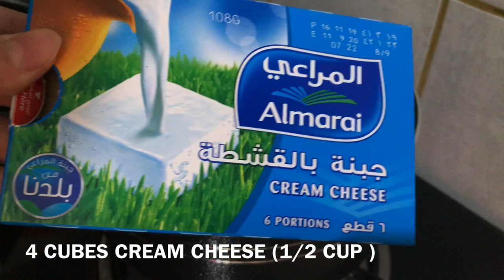Cheese Pudding / plain cheese pudding / mouth melting pudding / easy & quick pudding for parties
ingredients:
2 cups milk (500ml)
1/2 cup condensed milk
3 tsp cornflour + 2 tbsp water
3 tsp sugar
4 cubes cream cheese ( 1/2 cup)
6 grams chinagrass ( agar agar)+1/2 cup water
Topping : nuts or berries

method:
•Add milk , make slurry cornflour.
•place the pan on low heat
•add condensed milk , sugar
•keep stirring on low flame
•melt chinagrass as show in the video
•add cream cheese
•stir continuously on low flame
•mixture forms thick
•strain chinagrass.
•off the flame

Refrigerate 2-3 hours until pudding is firm.

Mouth melting pudding is ready to serve

Top it with nuts or berries.